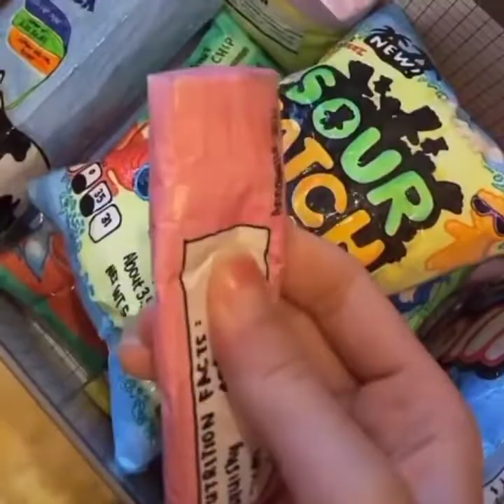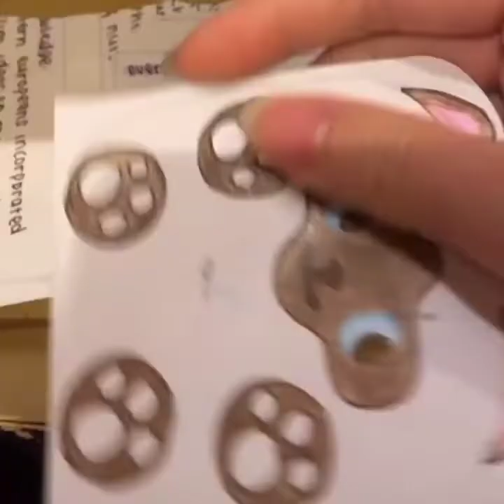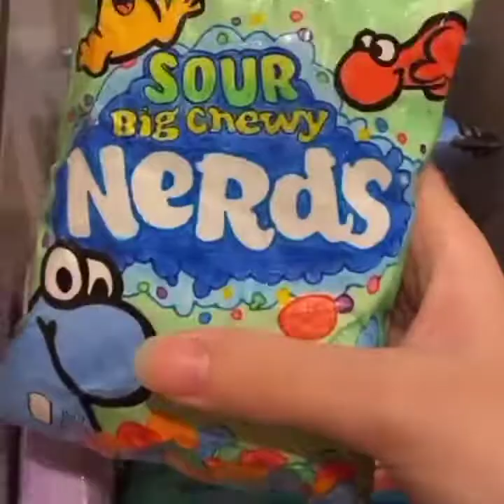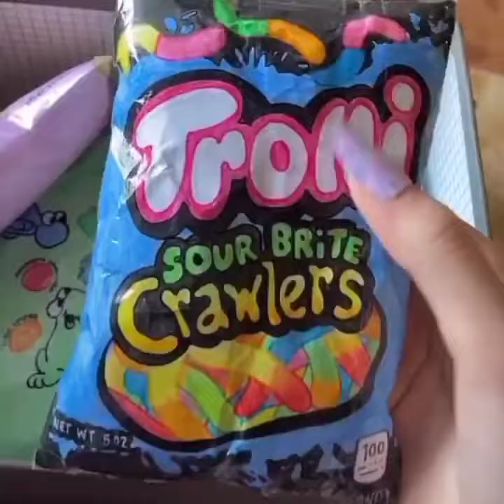KUMPULAN SPAM PAPER SQUISHY @BERRYPUFFZ💫💖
Hello Guys!
˚₊· ͟͟͞͞➳❥ If you have spam request, please comment down bellow ฅ^•ﻌ•^ฅ